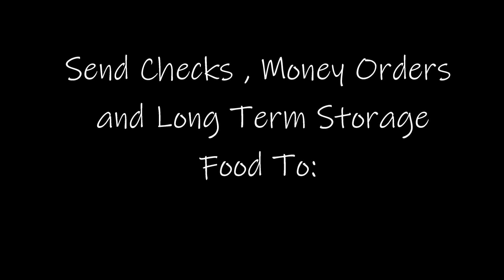Prophecy - The Devil Made Me Do It 8-31-2020 Lois Vogel-Sharp